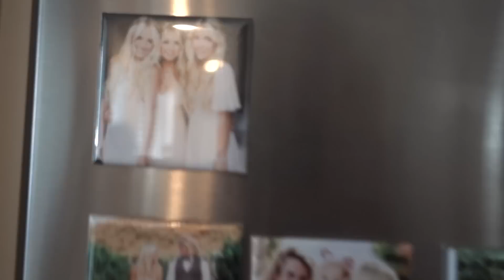MAKING GIANT CANDY SLIME AND MIXING SLIMES MAKES HUGE DISASTER!!!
We went crazy this time! Everleigh's been begging us to make slime again, so here we go with the craziest slime we've ever made!